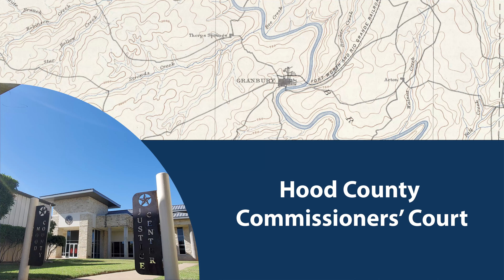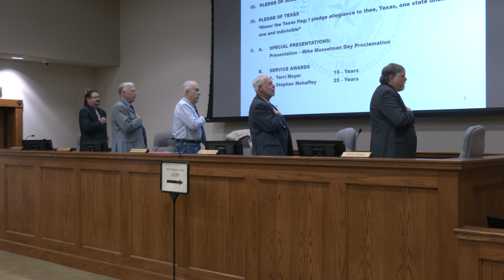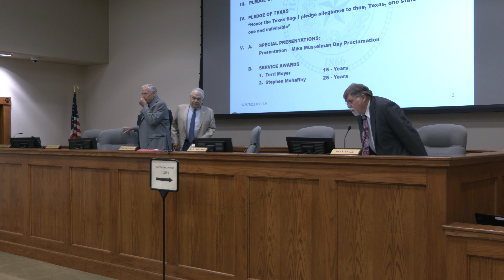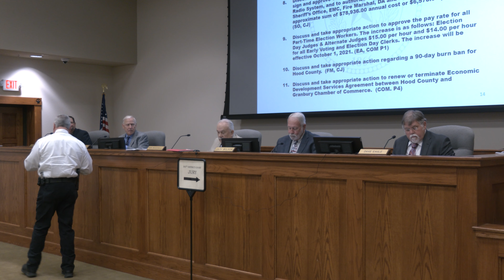September 28, 2021 Hood County Commissioners' Court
September 28, 2021 - 9:00am
Hood County Justice Center, Central Jury Room
1200 W. Pearl St.
Granbury, Texas 76048

Timestamps:
I. Call to Order - 0:05
II. Invocation - 0:54
III.  Pledge of Allegiance - 2:11
IV. Pledge of Texas - 2:28
V. Special Presentations - 2:53
VI. Citizens Comments Pertaining to Agenda Items Only - N/A
VII. Consent Agenda - 12:33
VIII. Business to be Discussed and Considered for Approval:
A. Subdivisions, Roads, and Plats:
1. Road Ops - N/A
2. Development - 21:31
B. Financial - 25:04
C. Miscellaneous:
1. 33:35
2. 36:20
3. 40:15
4. 47:53
5. 53:37
6. 56:14
7. 1:09:56
8. 1:12:12
9. 1:20:09
10. 1:25:52
11. 1:28:47
12. 1:45:00
13. 1:52:02
14. 1:56:59